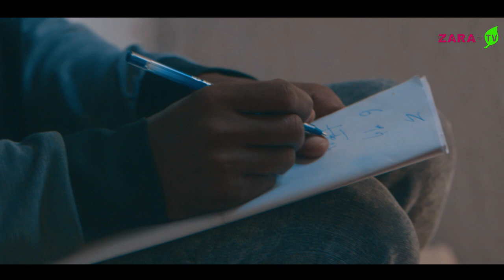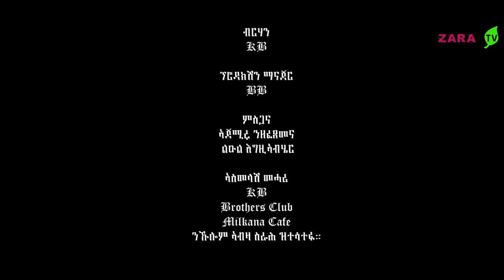New Eritrean Comedy Hbritat - ሕብርታት - Henok Weldehaymanot ( BB ) - Part 1 - Zara Tv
❤️✍️ ርእይቶ ከምኡ`ውን 👍 share ብምባል ንስነ - ጥበባውያን ነተባባዓዮም።

መሰል ደራሲ ብሕጊ ዝተሓለወ እዩ። ብዘይ ፍቓድ ደራሲ ምቕዳሕን ምብዛሕን ብሕጊ ክልኩል እዩ።